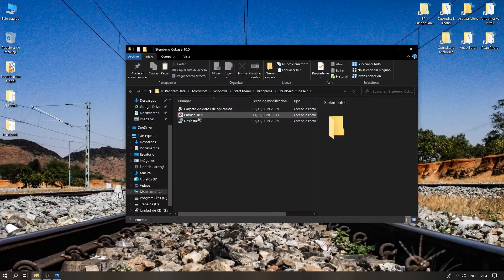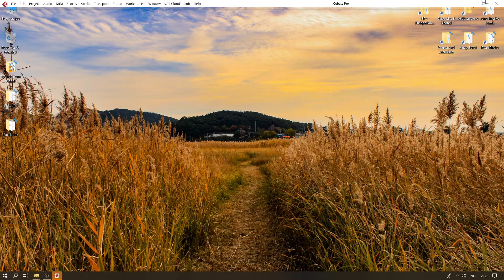Solucionado!!! Cubase Error con Plugin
Aquí está una solución que pueden probar para un error de plugins que vemos en Cubase.